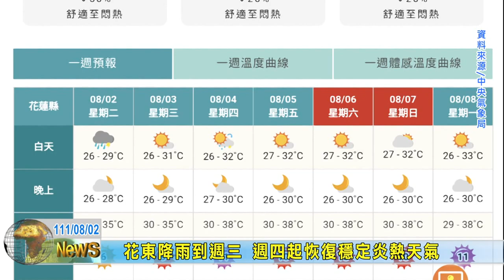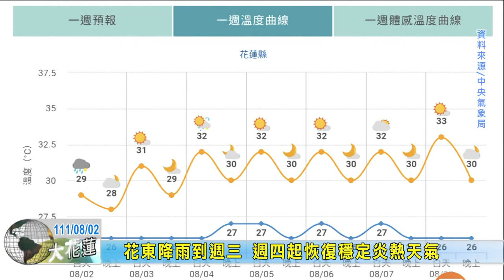20220802 08 花東降雨到週三 週四起恢復穩定炎熱天氣